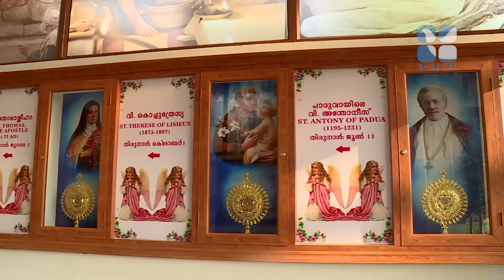Parithrana Convention Epi:06- Fr Antony Payyappilly 03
Shalom TV